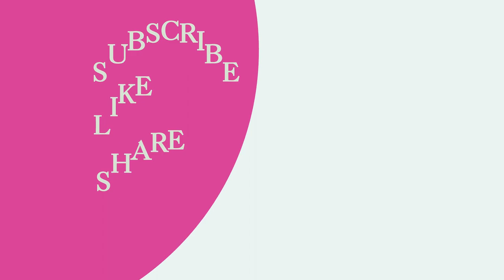लड़कियों को क्या गिफ्ट दें की वो आपको कभी भूल न पाएं | Ladki Ko Kya Gift Dena Chahiye |Gift for Girl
gift for girls#1#ladkiyon ko kya gift den#ladki ko pehla gift kya dena chahiye
45 Awesome Gift For Girl /Women,luxury gifts for her,gifts for her birthday,

Gift for girlfriend under ₹100 | gift ideas

top 36 best gift for girls in 2020- Hindi ,

50 Awesome Birthday Gift for girls,perfect birthday gifts for girlfriend

birthday gift,
girls birthday gift,
birthday gift for girls,
anniversary gift,
Wifiart & Craft

यह लो मेरा मोबाइल नंबर 99xxxxxxx अब चुटकियों में समस्या खत्म एक बार जरूर कॉल करें|MY MOBILE NUMBER|AAROHI TIPS

BY AAROHI KI ADVISE